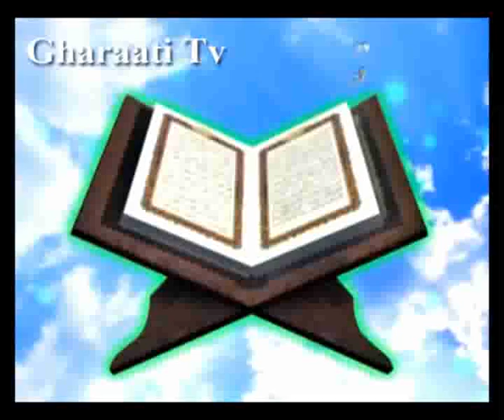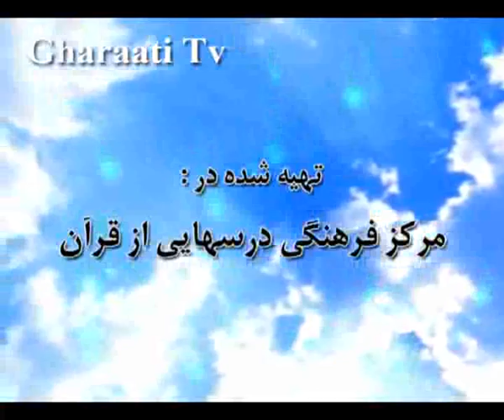قرائتي / تفسير آيه 95 و 96 سوره طه، سوء استفاده از مقدسات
تفسير آيه 95 و 96 سوره طه، گفتگوي حضرت موسي با سامري
، سوء استفاده از مقدسات